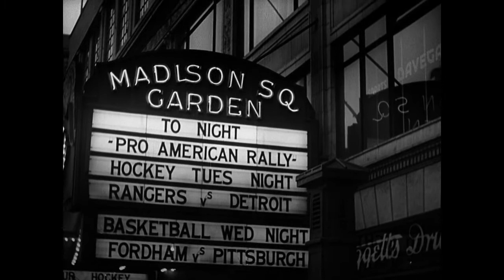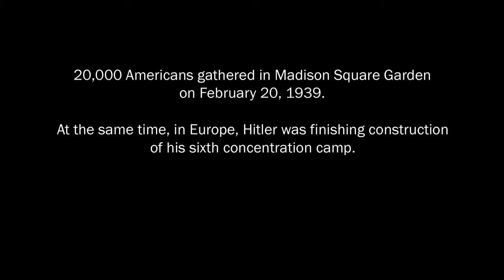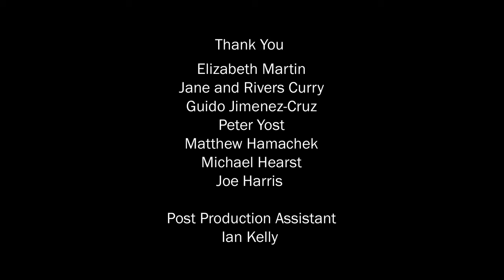20 Febbraio 1939 - Manifestazione nazista al Madison Square Garden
20.000 americani assistettero a questa propaganda nazista.  Negli stessi giorni in Europa Hitler stava completando la costruzione del 6° campo di concentramento. Sette mesi dopo l'esercito nazista invase la Polonia, dando il via alla più sanguinosa guerra della storia.

Anibaldi.it Entertainment - Storia Contemporanea, Lifestyle, Old Time, Musica, Medicina. Oltre 460 video caricati